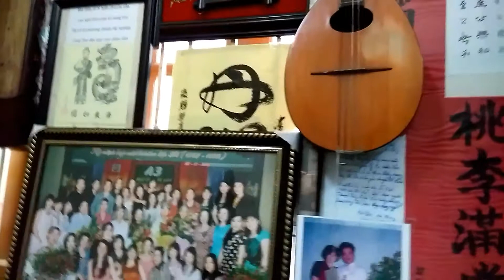Buồn tàn thu - Thanh Tùng đàn bầu 2/7/2017